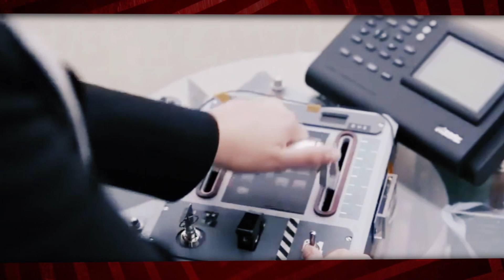CAMINO A VENGADORESENDGAME: RESUMEN DE LA HISTORIA DEL UCM (2008-2019) - PARTE 2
En este vídeo te hago una cronología-resumen de la historia del Universo Cinematográfico Marvel. Desde Capitán América: El Primer Vengador, hasta los hechos justo antes de Avengers: EndGame. Que lo disfruteis!